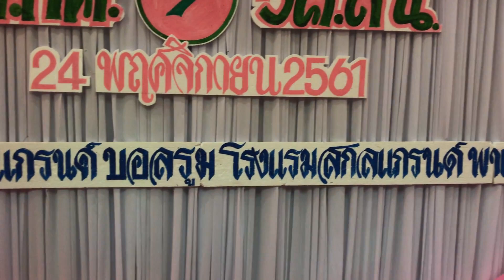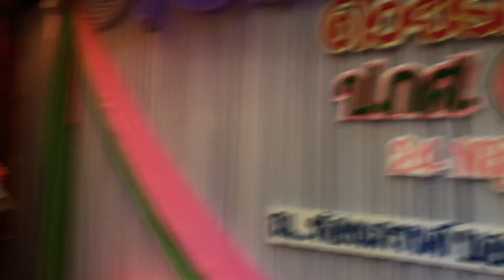วค.สน.ณ.24/11/2561.ณ ห้องแกรนด์บอลรูม โรงแรมสกลแกรนต์ฯ.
ประธานกล่าวเปิด งานเลี้ยงรุ่นป.กศ.รุ่นที7 วค.สน.ณ.24/11/2561.ณ ห้องแกรนด์บอลรูม โรงแรมสกลแกรนด์พาเลซ...